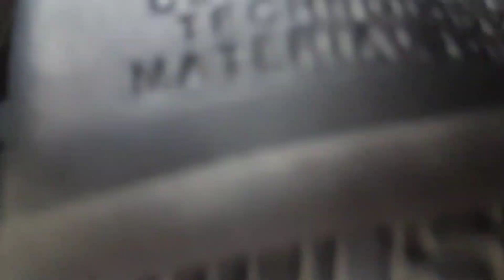Kaipul one day tour near kolkata | Kaipul Red zone Area | One day short ride near kolkata| koipul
🔺️Hi বন্ধুরা আমি মনি । তোমাদের ধন্যবাদ জানাই আমার ভিডিও এবং আমার চ্যানেল এর description দেখার জন্য এবং আমাকে সাপোর্ট করার জন্য ❤৷

🔸️এই ভিডিওতে new offbeat place এর সন্ধান আছে ।কলকাতা থেকে মাত্র 25 km দূরে l জায়গাটি হল kaipul village। map নিচে দেওয়া আছে । কেউ যেতে চাইলে যেতে পারেন কিন্তু যাবার আগে পুরো ভিডিও দেখে যাও নাহলে পুলিশ case হতে পারে।  রাজার hat থানার পুলিশ ফালতু আচরণ করেছে আমাদের সঙ্গে । সঙ্গে টাকাও nieche কোনো কারণ ছাড়া জোর করে |তোমাদের মতামত কমেন্ট এ janio |

🔺️তোমাদের যদি এই ভিডিওটা একটু ভালো লাগে তোমরা প্লিজ এই ছোট্ট চ্যানেলটাকে ভালোবেসে এগিয়ে নিয়ে যাও ৷ Thanks to you ❤
🔺️🔺️ Your Quaries...
i) one day bike ride
ii) Short trip
iii) Near kolkata offbeat place
iv) New offbeat place
v) Kaipul village
vi) koipul bike ride

🔺️🔺️ Map ...